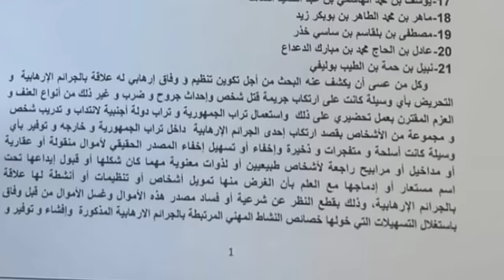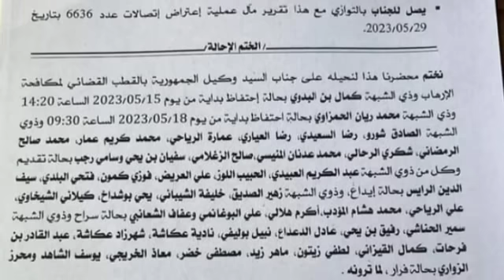منهم الدعداع والشاهد ونحل الغنوشي: ايقافات من عيار ثقيل في قضايا تآامر.. قطب مكافحة الاره يضرب بقوة